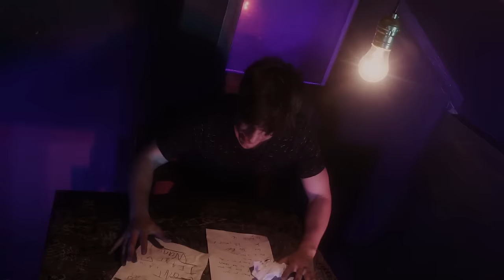Deathwhite - Dreaming the Inverse (official music video)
Taken from the forthcoming album "For a Black Tomorrow". Release Date: Feb 23rd, 2018.

Produced by: Allison Woest, Lauri Mancuso and Deathwhite
Edited by: David Brodsky and Allison Woest
Cameras: David Brodsky, Allison Woest and Mike Compitello

Production/Set Designer : Lauri Mancuso
The Man: Nico Bernstein
The Woman: Moira Quiqley